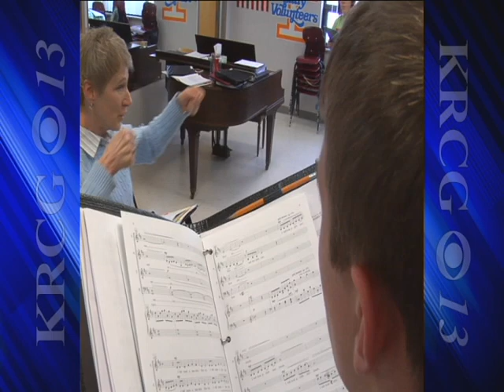February 2013 Excellent Educator Award